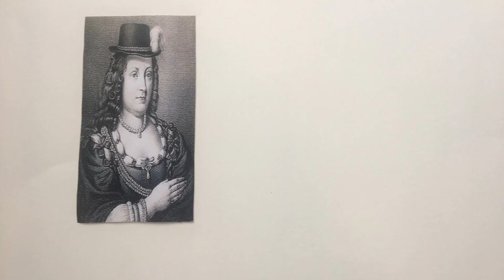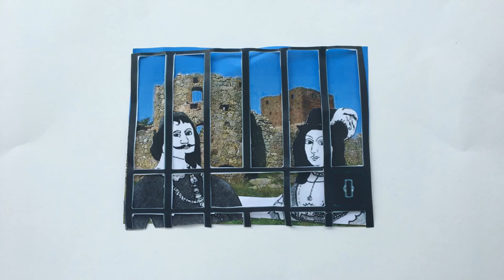Leonora Christina Stopmotion Film